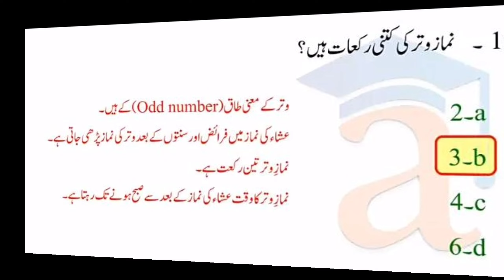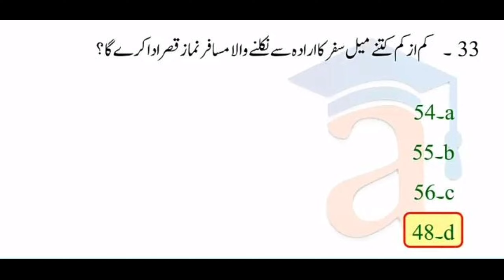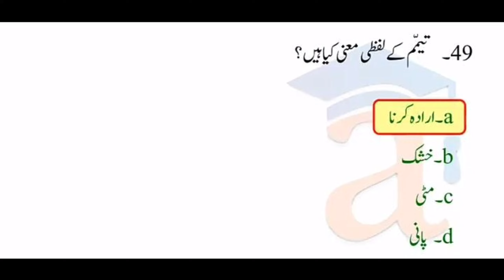Nmaz Mcqs | Pillar of Islam| nmaz Mcqs answers